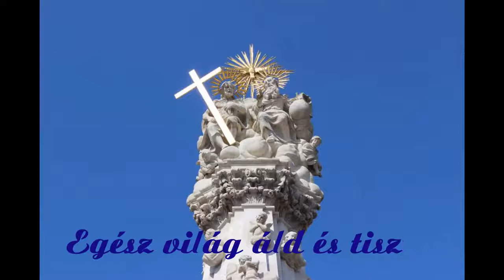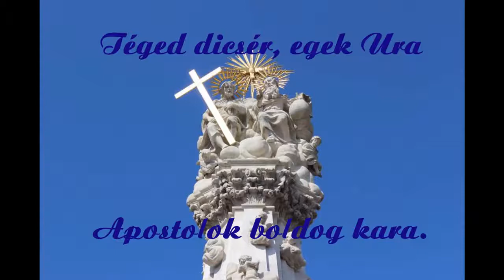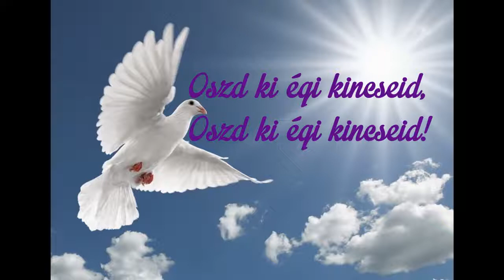⛪ Római Katolikus Miseénekek#2 - Te Deum Laudamus vs Jojj Szentlélek Úristen (Imakonyvi Enekek) 🐣